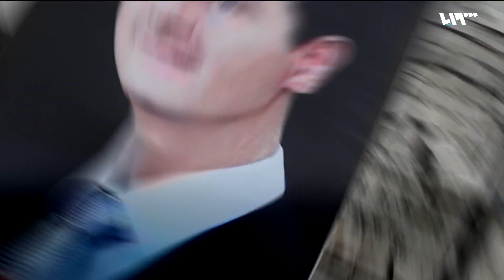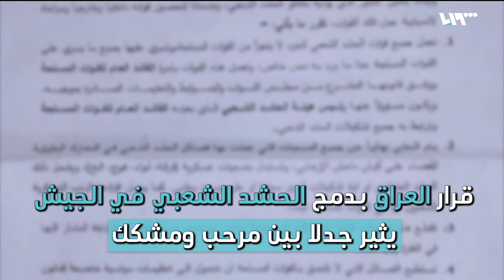الإطاحة بالكبار جدا.. روسيا تزلزل جيش الأسد ومخابراته | ما تبقى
أحد عشر عميداً ترفعوا إلى رتبة لواء في جيش النظام، ضمن حركة تغييرات وتنقلات عسكرية، شملت الصفوف الأولى، في الفرق الأساسية المقاتلة والقوات الخاصة وقادة القطعات جنوب سوريا..
الجيش أو السياسة.. كان واضحا عادل عبدالمهدي رئيس الوزراء العراقي عندما أصدر مرسوماً يقضي بتنظيم عمل  ميليشيا الحشد الشعبي ومرجعيتها العسكرية، ويلزمها بالاندماج في القوات المسلحة النظامية.. فهل ينفع تطعيم الجيوش بالميليشيات؟
تأسس الحشد الشعبي في منتصف حزيران عام 2014 بعد أن اكتسح تنظيم الدولة مساحات واسعة من العراق، وتحت اسم محاربة التنظيم ارتكب الحشد فظائع غير مسبوقة وانتهاكات واسعة..
رحب زعيم عصائب أهل الحق قيس الخزعلي بقرار الحكومة، أما رجل الدين الشيعي البارز مقتدى الصدر فقد أبدى قلقًا واضحًا من قدرة الحكومة على تنفيذ القرار..
واصل الجيش اللبناني تدمير الخيم الاسمنتية للاجئين السوريين في منطقة عرسال، تنفيذاً لقرار أصدره الجيش نهاية الشهر الفائت، بذريعة تشكيل الخيام لأخطار أمنية على لبنان، وفقاً لمزاعم الحكومة..
إعداد: ناصر عدنان - عبدالله طعمة - سيما نعناعة
تقديم: معاذ محارب